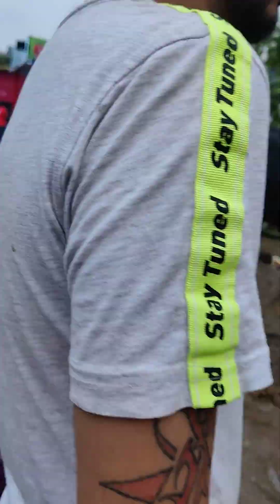আফতাব নগর গরুর হাট